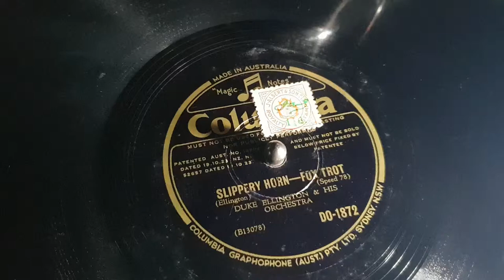Slippery Horn. Duke Ellington. Victrola VV-XIV Gramophone